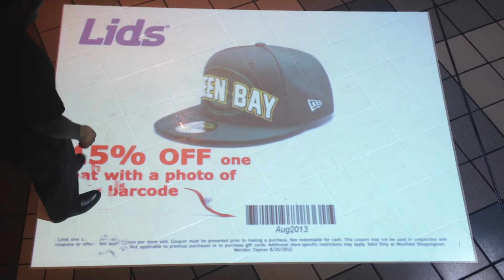Lids Fragment Effect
This is the Fragment Effect